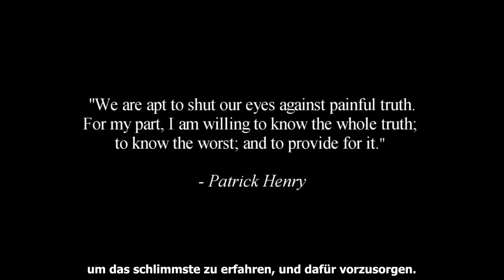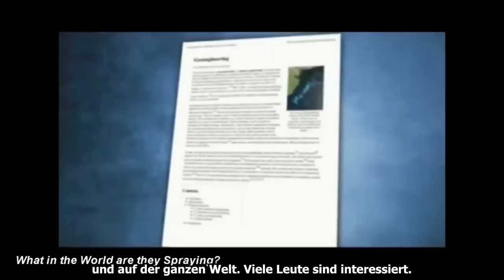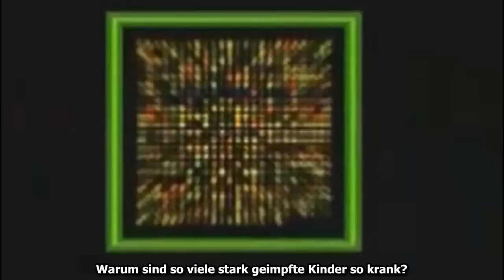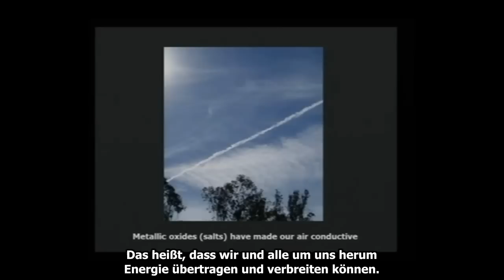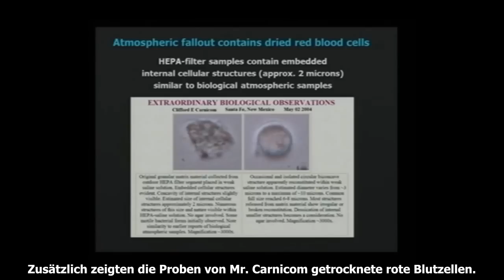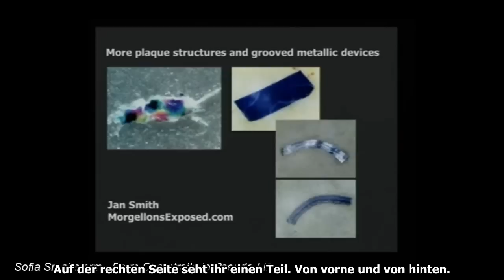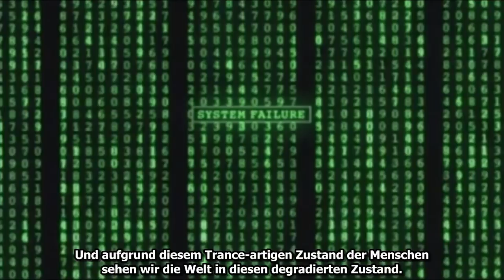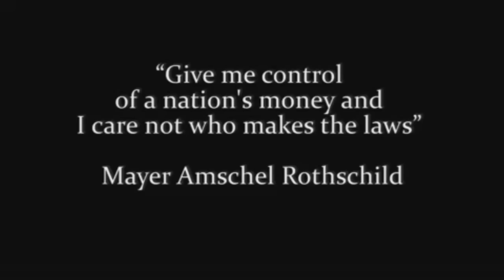Trance-Formation by Max Igan 5-7 (Deutsch/German Sub)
Trance-Formation Teil 5; Part 3

© COPYRIGHT LAW it is:
➀ noncommercial